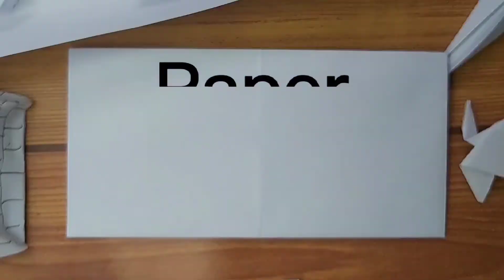How to make bat origami || Paano gumawa ng paniki na gawa sa papel.#2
How to make bat origami || Paano gumawa ng paniki na gawa sa papel